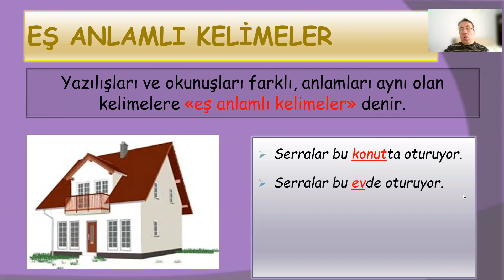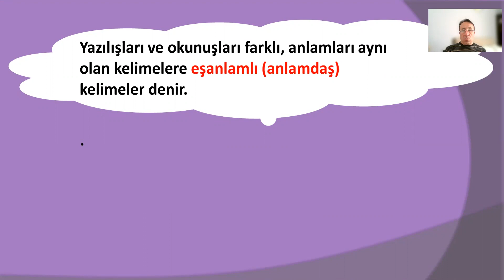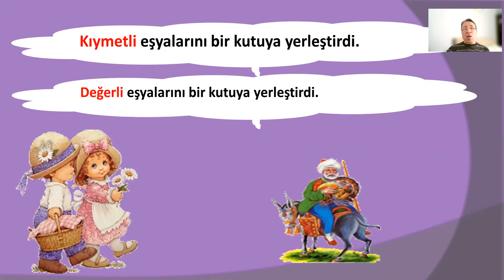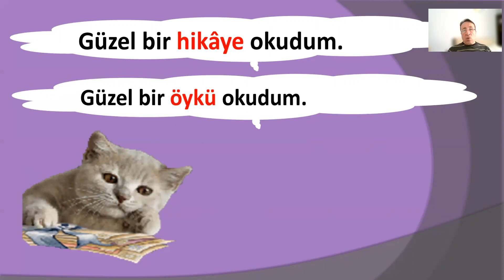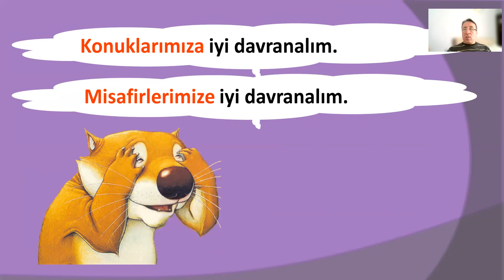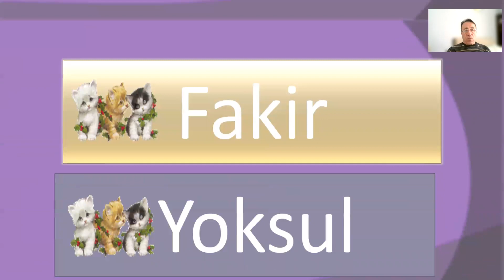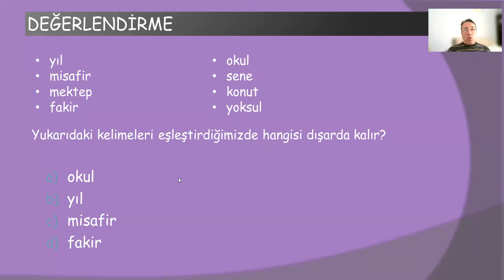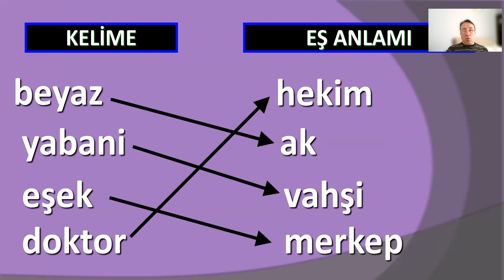3. SINIF TÜRKÇE EŞ ANLAMLI (ANLAMDAŞ ) KELİMELER